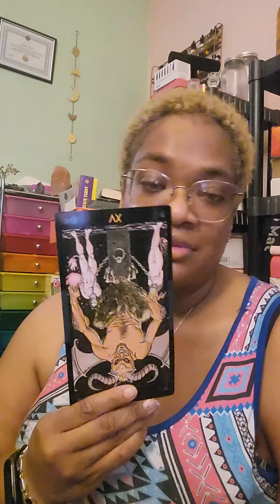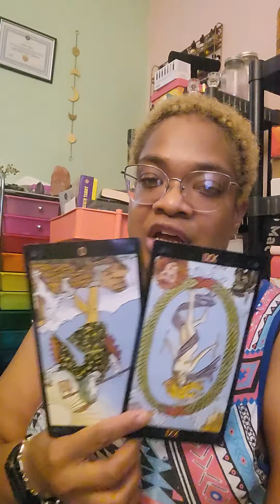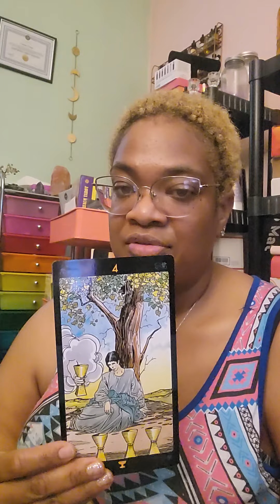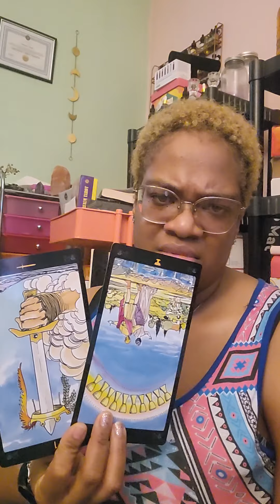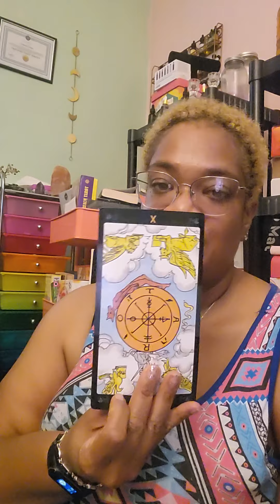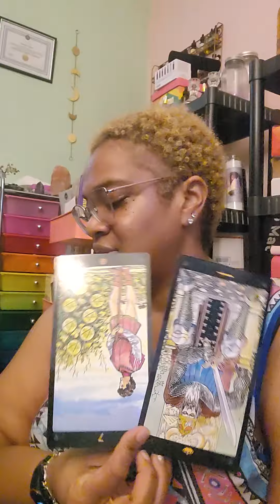AQUARIUS-SOMEONE NEEDS TO CHANGE THEIR WAY OF THINKING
TO ORDER THE F*CK YOU CANDLES OR ANY OF MY DECKS GO TO:

ETSY.COM/SHOP/DEEVINEBALANCE